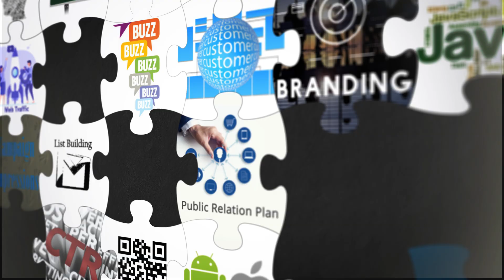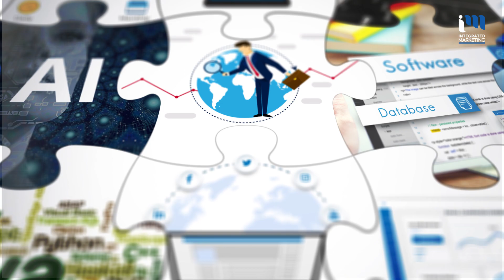Tim, Las Vegas - Integrated Marketing Agency Regina Voiceover Artist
Integrated Marketing Platform is an innovative marketing company that delivers complete and cost-effective solutions to clients worldwide. We bring a world of strategic, technical, design and implementation expertise to our customers, increasing the effectiveness of their marketing initiatives and helping them meet the challenges of today's constantly changing environment.

Integrated Marketing team offers decades of experience in developing and delivering integrated marketing solutions to customers across business sizes, industries, geographies and markets.

When you choose Integrated Marketing, you get more than just a соllесtіоn of experts because our strong sense of commitment to our customers and collaborative approach to solution delivery creates synergies, generating an above-expectations реrfоrmаnсе. We have the tools, the know-how, and combined experience to help you take your marketing to the next level.

Integrated Marketing Agency Regina | Digital Marketing Agency Regina | Calgary Media Solutions | Marketing Strategy | Technology Marketing Agency Regina | Communications Agency Regina | Branding Solutions Regina